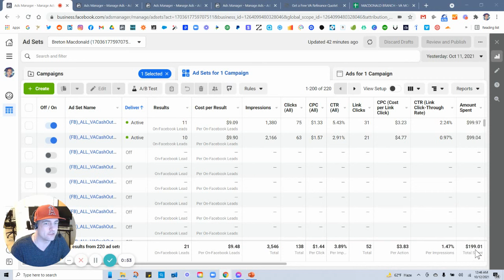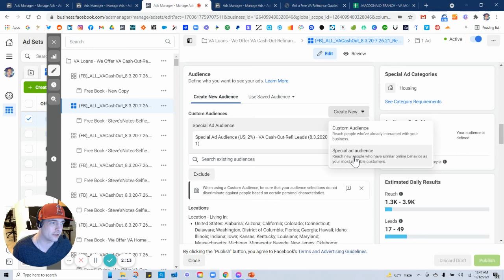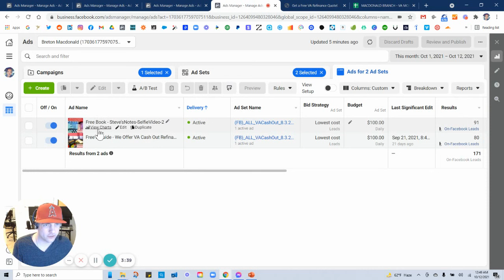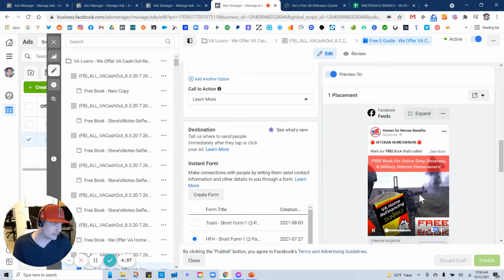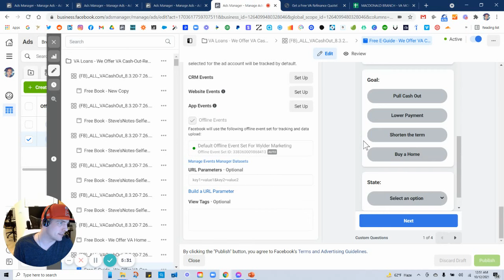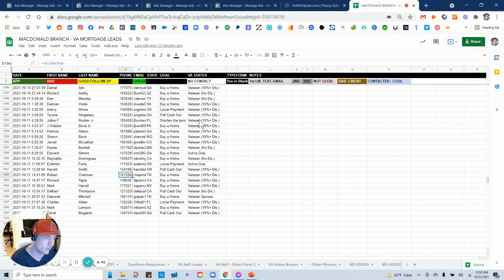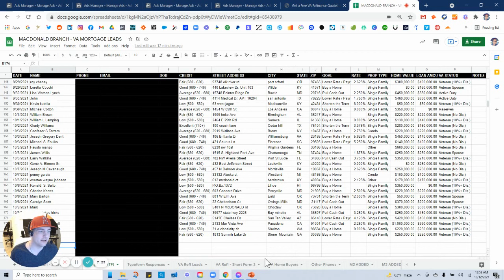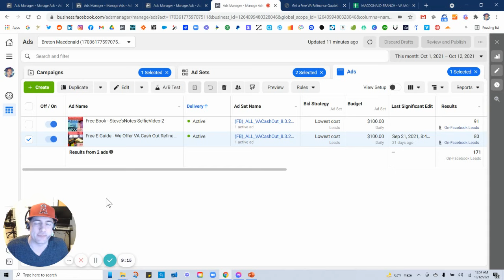How To Get 20 Mortgage Leads Per Day: Mortgage Leads for Loan Officers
Learn how to generate 𝐌𝐨𝐫𝐭𝐠𝐚𝐠𝐞 𝐋𝐞𝐚𝐝𝐬 and 𝐕𝐀 𝐌𝐨𝐫𝐭𝐠𝐚𝐠𝐞 𝐋𝐞𝐚𝐝𝐬 on Facebook and Instagram! Get mortgage leads in no time with this easy to follow tutorial! In this video, we'll show you how to get 20 mortgage leads per day using a few simple methods.

If you're a loan officer or mortgage broker looking for new leads, then this tutorial is for you! We'll walk you through step-by-step instructions on how to get started with this unique and effective lead generation method. You'll be able to find new customers in no time!

Get 𝟐𝟎 𝐕𝐀 𝐌𝐨𝐫𝐭𝐠𝐚𝐠𝐞 𝐋𝐞𝐚𝐝𝐬 per day with Facebook Ads!

This 𝐒𝐭𝐞𝐩-𝐁𝐲-𝐒𝐭𝐞𝐩 𝐓𝐮𝐭𝐨𝐫𝐢𝐚𝐥 will help 𝐋𝐨𝐚𝐧 𝐎𝐟𝐟𝐢𝐜𝐞𝐫𝐬 (LOs) and 𝐌𝐨𝐫𝐭𝐠𝐚𝐠𝐞 𝐋𝐨𝐚𝐧 𝐎𝐫𝐢𝐠𝐢𝐧𝐚𝐭𝐨𝐫𝐬 (MLOs) generate both 𝐕𝐀 𝐌𝐨𝐫𝐭𝐠𝐚𝐠𝐞 𝐑𝐞𝐟𝐢𝐧𝐚𝐧𝐜𝐞 𝐋𝐞𝐚𝐝𝐬, and 𝐕𝐀 𝐇𝐨𝐦𝐞 𝐁𝐮𝐲𝐞𝐫 𝐋𝐞𝐚𝐝𝐬.

Here's a list of the types of 𝐕𝐀 𝐌𝐨𝐫𝐭𝐠𝐚𝐠𝐞 𝐋𝐞𝐚𝐝𝐬 generated with this Facebook ads campaign: VA Cash Out Refinance Leads, VA Streamline Refinance Leads, VA IRRRL Leads, VA Home Refinance Leads, VA Refinance Leads, VA Mortgage Refinance Leads, VA Home Buyer Leads, VA Home Purchase Leads.

💥 Make $130,000 net profit in as little as 3 months from closing an extra 7-10 𝐌𝐨𝐫𝐭𝐠𝐚𝐠𝐞 𝐋𝐨𝐚𝐧𝐬 per month from of the 𝐌𝐨𝐫𝐭𝐠𝐚𝐠𝐞 𝐋𝐞𝐚𝐝𝐬 I generate for you!

💥 Provide 𝐌𝐨𝐫𝐭𝐠𝐚𝐠𝐞 𝐋𝐞𝐚𝐝𝐬 to your 𝐋𝐨𝐚𝐧 𝐎𝐟𝐟𝐢𝐜𝐞𝐫𝐬 or 𝐌𝐨𝐫𝐭𝐠𝐚𝐠𝐞 𝐋𝐨𝐚𝐧 𝐎𝐫𝐢𝐠𝐢𝐧𝐚𝐭𝐨𝐫𝐬, if you're a 𝐁𝐫𝐚𝐧𝐜𝐡 𝐌𝐚𝐧𝐚𝐠𝐞𝐫 or 𝐌𝐨𝐫𝐭𝐠𝐚𝐠𝐞 𝐁𝐫𝐨𝐤𝐞𝐫𝐚𝐠𝐞 𝐎𝐰𝐧𝐞𝐫, to increase profits!

Chapters:
00:00 Introduction: Steve Mannenbach & GetMIB.com Mortgage Lead Generation Services
00:17 Mortgage Lead Generation Results for Branch Manager Breton Macdonald at Geneva Financial
03:36 Facebook Ads for Setup for Mortgage Leads
05:10 Facebook Lead Ads Custom Lead Form for Mortgage Leads
05:49 Landing Page Design for Mortgage Leads
06:14 Google Sheet with all Mortgage Lead Data-e.g. What the leads actually look like
07:28 GetMIB.com - Mortgage Leads Case Study on The Money Division at Geneva Financial

👉 I post all of the latest 𝐌𝐨𝐫𝐭𝐠𝐚𝐠𝐞 𝐋𝐞𝐚𝐝 and 𝐕𝐀 𝐋𝐨𝐚𝐧 lead generation techniques to my Facebook and Instagram Stories -- don't miss out on a marketing course giveaway that could make you over $100,000 in only 3 months. Learn how you can generate 𝐌𝐨𝐫𝐭𝐠𝐚𝐠𝐞 𝐋𝐞𝐚𝐝𝐬 on Facebook and Instagram!

We are 𝐌𝐨𝐫𝐭𝐠𝐚𝐠𝐞 𝐌𝐚𝐫𝐤𝐞𝐭𝐢𝐧𝐠 𝐄𝐱𝐩𝐞𝐫𝐭𝐬!

Watch our videos to learn how to market yourself as a 𝐋𝐨𝐚𝐧 𝐎𝐟𝐟𝐢𝐜𝐞𝐫 or 𝐌𝐨𝐫𝐭𝐠𝐚𝐠𝐞 𝐋𝐨𝐚𝐧 𝐎𝐫𝐢𝐠𝐢𝐧𝐚𝐭𝐨𝐫.

👌 𝐅𝐎𝐋𝐋𝐎𝐖 𝐌𝐘 𝐏𝐀𝐆𝐄𝐒 𝐅𝐎𝐑 𝐒𝐏𝐄𝐂𝐈𝐀𝐋 𝐎𝐅𝐅𝐄𝐑𝐒!
🎥 𝐀𝐛𝐨𝐮𝐭 𝐭𝐡𝐢𝐬 𝐯𝐢𝐝𝐞𝐨: Steve Mannenbach shows 𝐋𝐨𝐚𝐧 𝐎𝐟𝐟𝐢𝐜𝐞𝐫𝐬 and 𝐌𝐨𝐫𝐭𝐠𝐚𝐠𝐞 𝐋𝐨𝐚𝐧 𝐎𝐫𝐢𝐠𝐢𝐧𝐚𝐭𝐨𝐫𝐬 how to get 𝐕𝐀 𝐌𝐨𝐫𝐭𝐠𝐚𝐠𝐞 𝐋𝐞𝐚𝐝𝐬 on Facebook by using a 𝐅𝐑𝐄𝐄 guide as a borrower lead magnet!

How To Generate 𝐕𝐀 𝐌𝐨𝐫𝐭𝐠𝐚𝐠𝐞 𝐋𝐞𝐚𝐝𝐬, 𝐕𝐀 𝐌𝐨𝐫𝐭𝐠𝐚𝐠𝐞 𝐑𝐞𝐟𝐢𝐧𝐚𝐧𝐜𝐞 𝐋𝐞𝐚𝐝𝐬, 𝐕𝐀 𝐑𝐞𝐟𝐢𝐧𝐚𝐧𝐜𝐞 𝐋𝐞𝐚𝐝𝐬, and 𝐕𝐀 𝐇𝐨𝐦𝐞 𝐁𝐮𝐲𝐞𝐫 𝐋𝐞𝐚𝐝𝐬 Online! 💰
🤑 𝐖𝐀𝐍𝐓 𝐌𝐄 𝐓𝐎 𝐑𝐔𝐍 𝐘𝐎𝐔𝐑 𝐋𝐄𝐀𝐃𝐒? 🤑